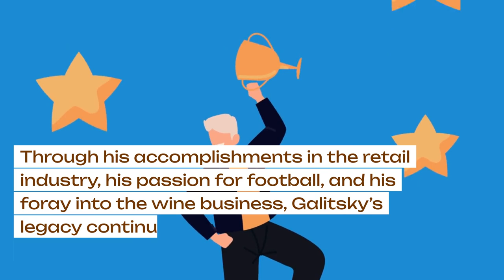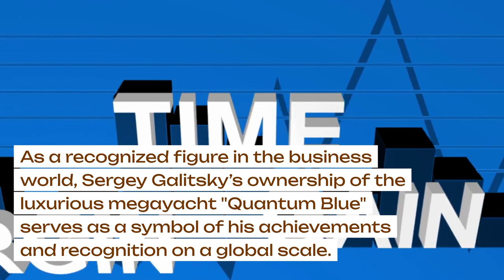Sergey Galitsky Controversial Oligarch’s Rise to Retail Dominance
Sergey Galitsky's extraordinary life journey from Lazarevskoye to becoming a Russian billionaire magnate and sports enthusiast showcases the power of determination and vision. Starting as a university student, he entered the business world with "Transasia" and later founded "Tander," which laid the foundation for Russia's largest retail chain, "Magnit." Galitsky's transition from wholesale to retail operations marked his strategic acumen. With an IPO in 2006, he expanded "Magnit" and diversified into football, founding FC Krasnodar. His venture into the wine industry and acquisition of the luxurious megayacht "Quantum Blue" reflect his unwavering commitment to excellence, both in business and personal life, inspiring future entrepreneurs worldwide.

Welcome to CRIMINAL AFFAIR, the ultimate destination for those seeking an unfiltered look into the enigmatic world of Russian oligarchs and their opulent lives, shadowed by the weight of international sanctions. We fearlessly dive into the abyss of power, wealth, and corruption. We bringing you videos daily that unveil the secrets of the most influential figures. the lives of Russian oligarchs, witness the rise and reign of their vast empires, and uncover the clandestine affairs that shape global politics and economics. Our bold approach aims to lay bare the truth, exposing the intricate web of relationships, manipulation, and extravagance that define their existence.

Join us in this high-stakes journey as we shed light on the untold stories and bring transparency to the world of the powerful. CRIMINAL AFFAIR isn't just a channel; it's a revelation. Strap in, because the truth has no boundaries here.